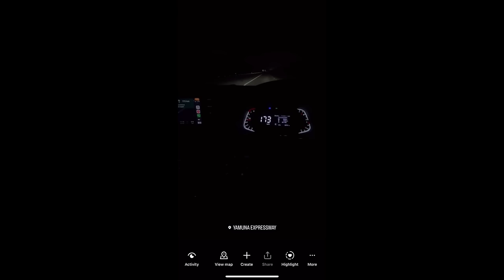Heavy Driver Trying Logitech G29 Racing Wheel 🤑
Logitech G29 Driving Force Racing Wheel and Floor Pedals unboxing

Lyrics And Vocals : Akash pal
Mixing and mastering : Ashwin Sharma @artifexmusic
Videos Credtis :
SHOT  : Avinash
IN FRAME : Abhishek And Ricky